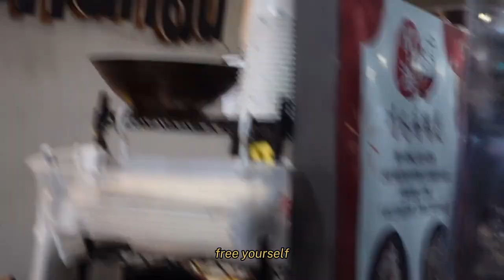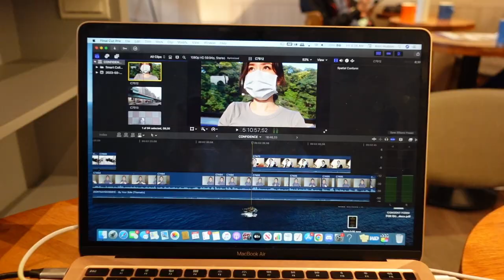how to build REAL confidence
This video style is a bit different to my normal vlog format! This week I decided to mix in my weekly vlog footage in Taipei with a topic that I've been thinking about lately which is building REAL confidence. In this week's video, I talk about my journey to building more self-confidence, self-love, getting out of your comfort zone, glowing up & more!

Time stamps:
0:00 - intro
0:33 - processing fears & self-doubt
2:59 - give yourself time
5:20 - caring about what other people think of you
7:30 - taking initiative, taking ACTION
9:07 - getting out of your comfort zone
11:01 - confidence vs. arrogance
12:41 - self-love is key
15:11 - visualization
16:57 - interviews